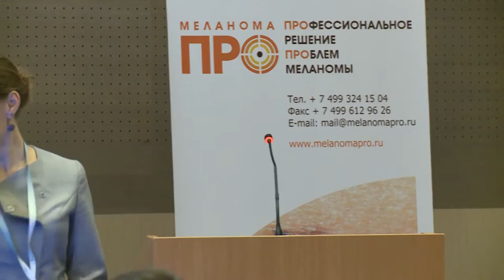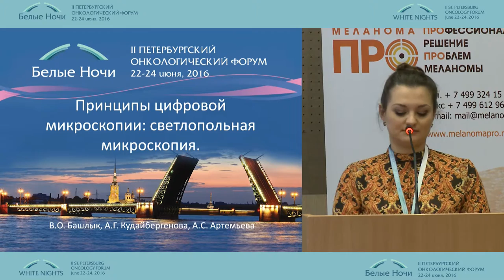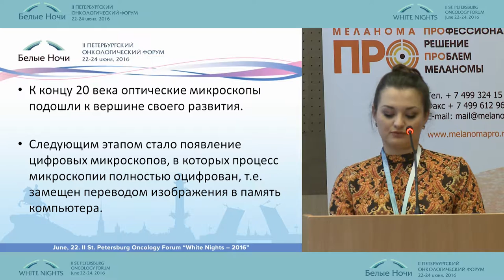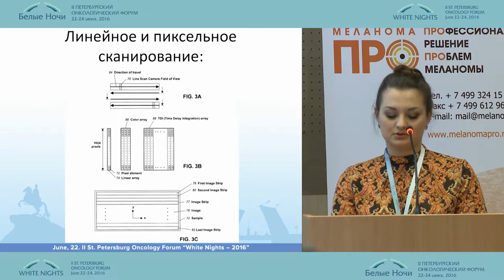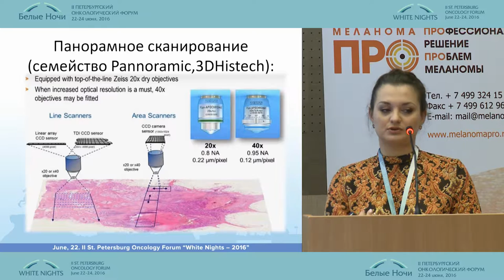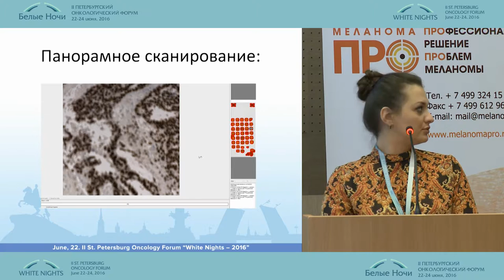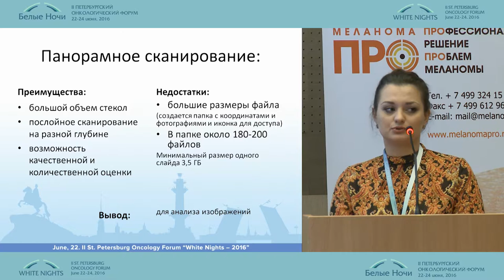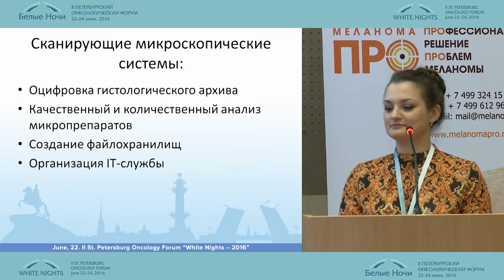Принципы цифровой микроскопии: светлопольная микроскопия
Виктория Олеговна Башлык/Санкт-Петербург